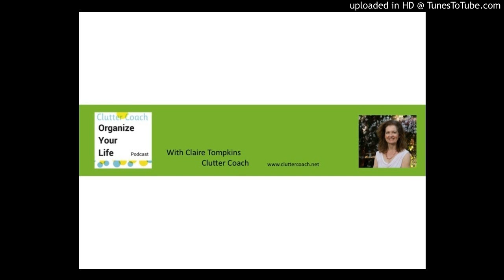Tidying up is a meditation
It's based on my book, 52 Simple Ways to Get Organized, available on my website. Each week I go into greater depth about one of the 52 ways. Some weeks I’ll take on different organizing topics. I read all your reviews, and your positive, creative comments help others find my podcast. If you have a question for me that you’d like me to address on the podcast, please post it on my Facebook Instagram or Twitter